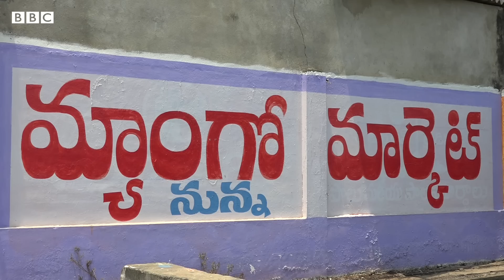Mangos: తెలుగు రాష్ట్రాల్లో ఒకప్పుడు టాప్‌లో ఉన్న మామిడి పరిస్థితి ఇప్పుడెందుకిలా మారింది |BBCTelugu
ఒకప్పుడు ఉమ్మడి ఆంధ్రప్రదేశ్ దేశంలోనే అత్యధికంగా మామిడి దిగుబడి సాధించిన రాష్ట్రంగా ఉండేది. విభజన తర్వాత ఆ స్థానం కిందికి పడిపోయింది. కానీ ఇప్పుడు అంతకు మించిన మరో గండం ముంచుకొస్తోంది. ఇదే పరిస్థితి కొనసాగితే భవిష్యత్తులో తెలుగు రాష్ట్రాల్లో మామిడి పంట కనిపించకుండా పోతుందని భయాలు నెలకొన్నాయి.